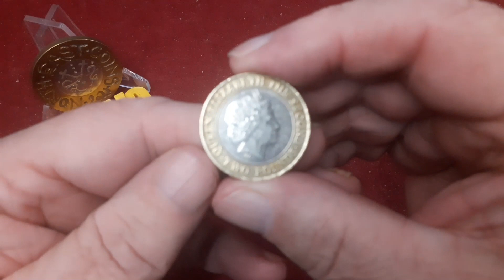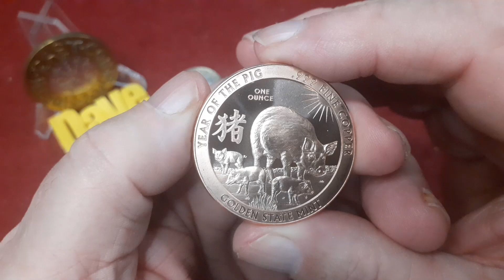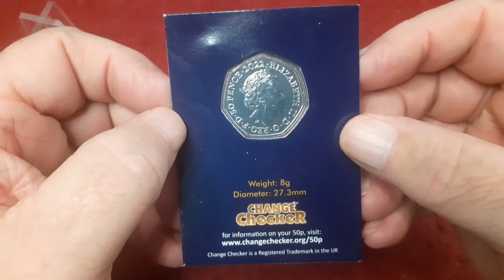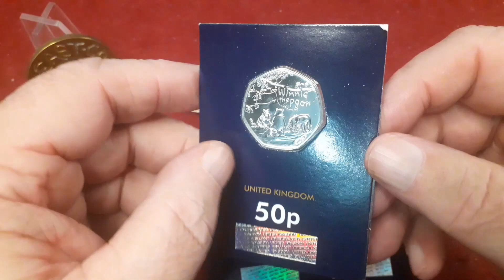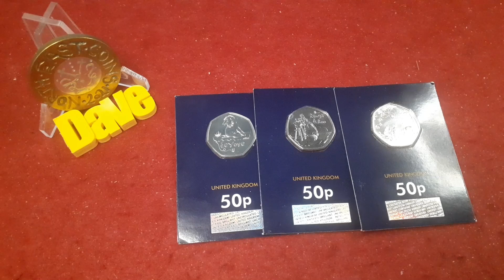What's on Dave's Desk #71 🤷‍♂️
Dave's desk this week just a couple of bit's and bob's to share 😊